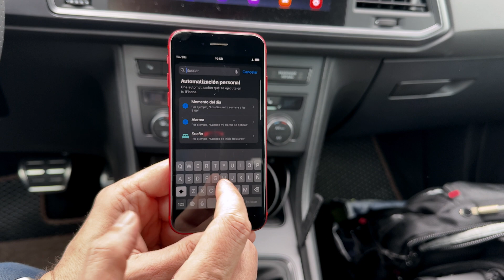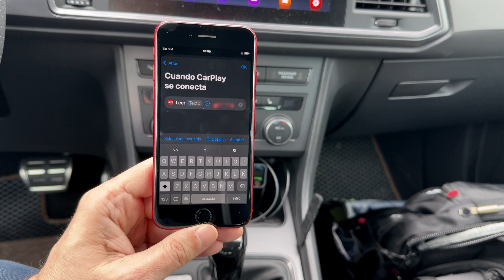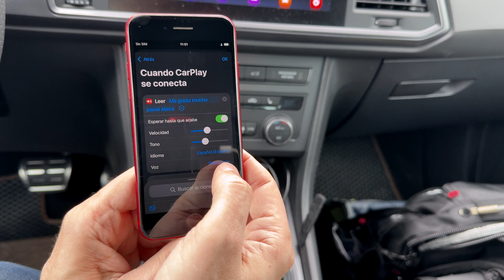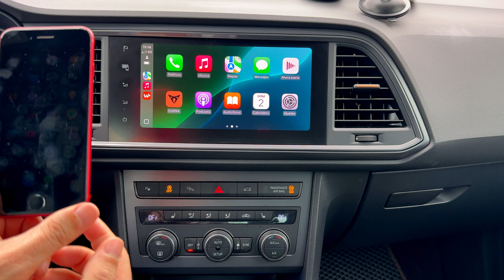Crea tu propio mensaje de bienvenida en CarPlay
Aprende a crear un mensaje de bienvenida para tu CarPlay con las automatizaciones del iPhone.